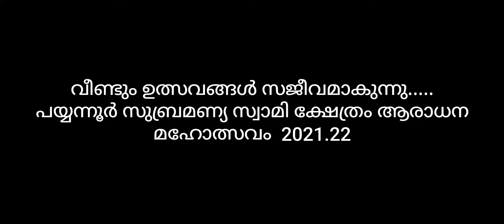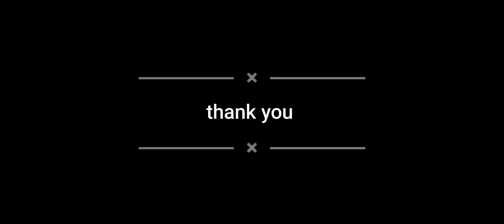പയ്യന്നുർ സുബ്രമണ്യ സ്വാമി ആരാധന മഹോത്സവം 2021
ഉത്സവകാഴ്ചകൾ ❤